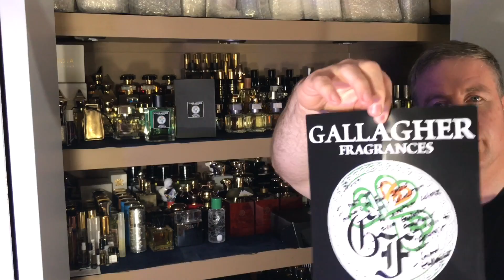Amongst Waves Gallagher Fragrance Review!! (2017)